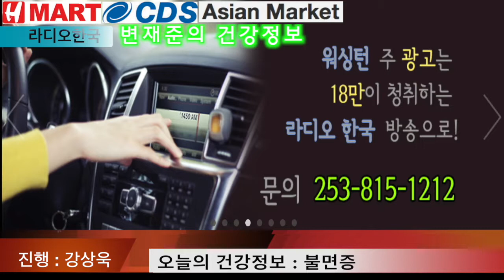변재준의 건강정보 - 불면증(10/27)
변재준의 건강정보
방송일 : 2017년 10월 20일
진행 : 강상욱
설명 : 변재준 박사(코너스톤 의료원), 강소연 의사(가정의학과)
내용 : 불면증